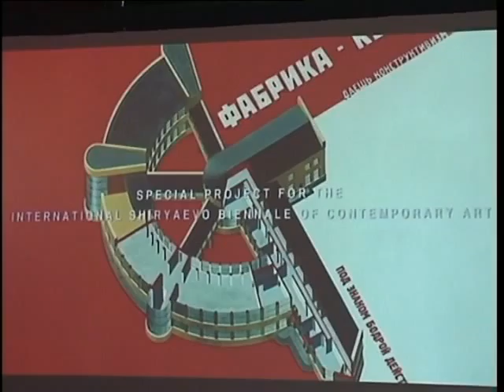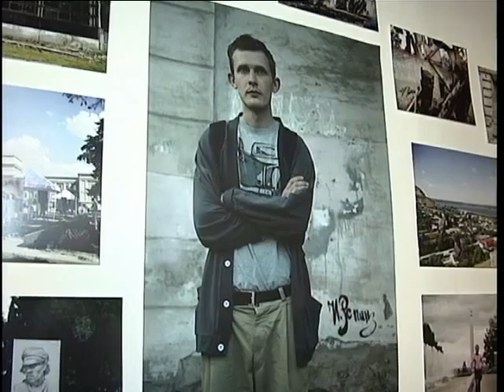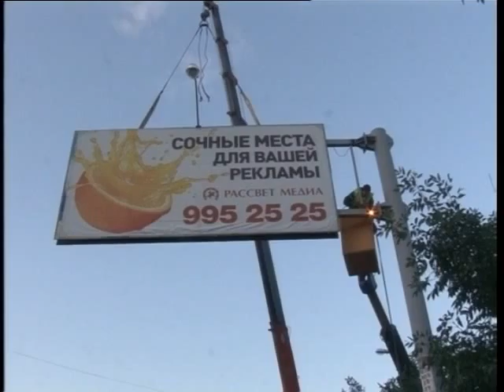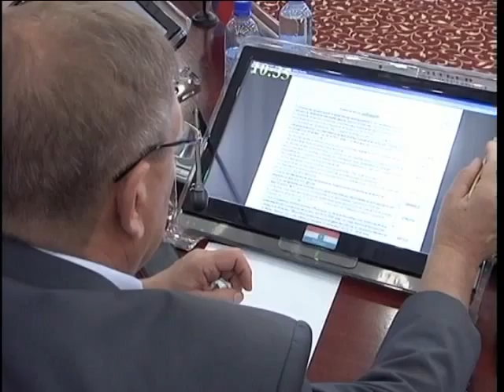Важное 12 09 14 1из2